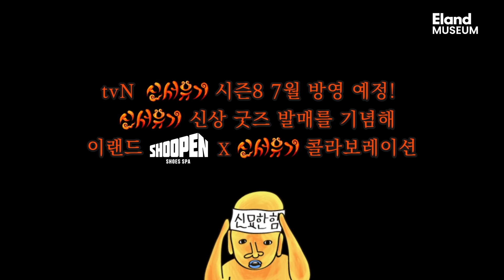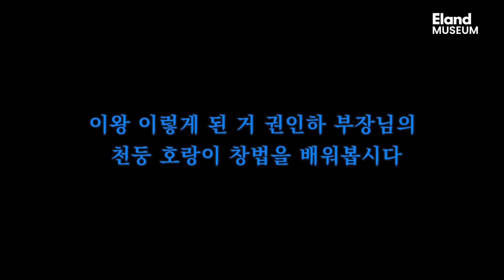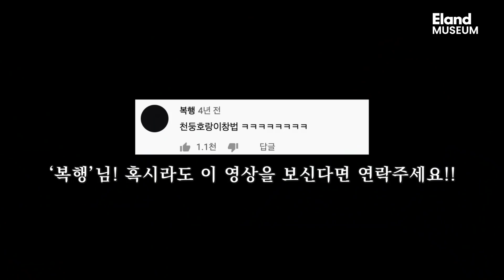나미춘 천둥호랑이 권인하 쌤을 만나다..! 드디어 득음의 경지에...(?) /링고스타&조지해리슨도 만나봅시다 with 정모 [윤태진의 9회말앵콜 EP.10]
예고한 것 처럼 나미춘의 득음을 위해
코대리는...천둥호랑이 권인하쌤을 모셨습니다..
나미춘의 긴급 제안?! 고음 어디까지 올라가나?!!

그리고 드디어 나미춘 영상에 광고가 붙었다!!
오예 흥하자 나미춘!! 그치만 광고를 스킵하고 싶으시면
1분17초부터 보시면 됩니다.(친절한 코대리)

PPL신서유기 굿즈 구입은 아래 슈펜 공식 사이트에서 확인!